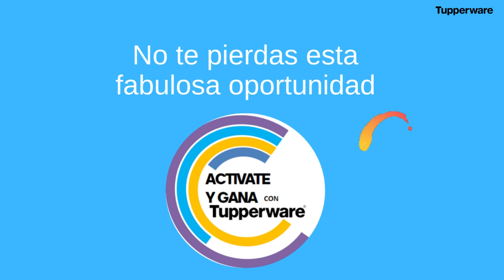Actívate y GANA con Tupperware